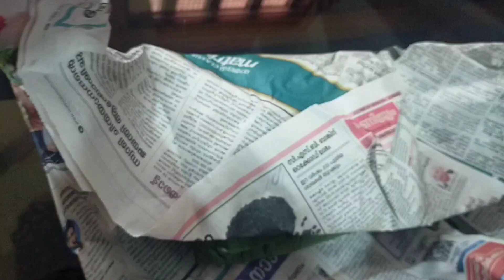ORU Adipoli pothichor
pothichor😋youtube